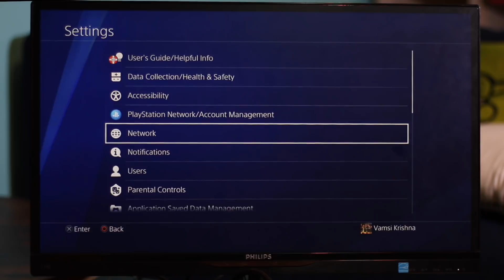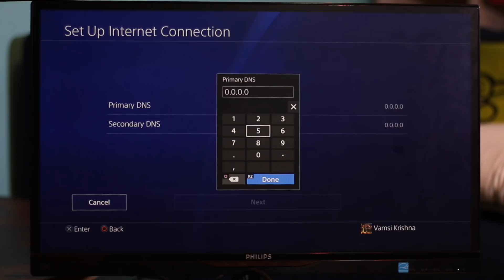How to get American Netflix on PS4 with Smart DNS proxy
Here is a quick PS4 DNS Setup for Smart DNS Proxy and how to unblock Netflix on ps4.

Here’s a list of Smart DNS Proxy servers around the world.

How to Setup Smart DNS Proxy on Any PS4

Useful links